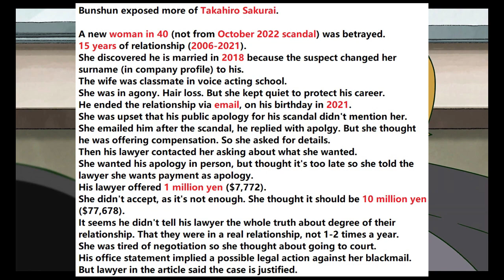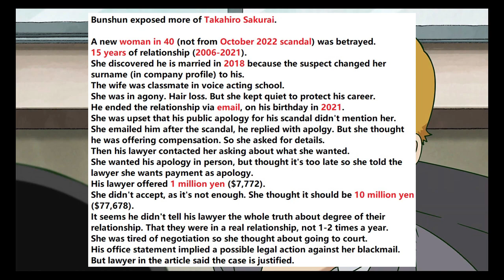BRUH THIS VOICE ACTOR IS A PLAYER AND THAT COULD COST HIM HIS ENTIRE CAREER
It is about geto/reigen/sae itoshi/giyuu voice actor